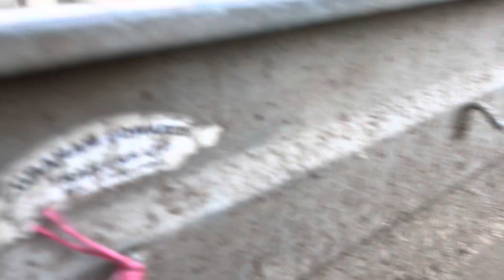For Fence Sake Sheep!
Over this last month a group of sheep have terrorised our neighbour, and we’ve had endless WhatsApp messages telling us so. We’ve made attempts to address the situation, such as moving the sheep completely out of the neighbouring field, but for some reason, the sheep love our neighbours garden so much so, that they made their way back there, over walls and roads. So we finally decided to come out with the big Alcatraz fencing gear, to stop the offending sheep!

We hope you enjoy yesterday’s Vlog.

Paula and Family xx